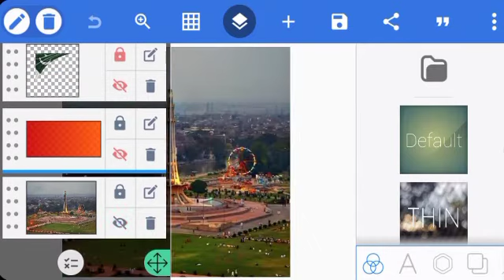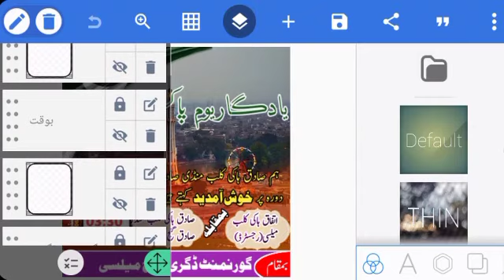23 March Jishan-e-Baharan Hockey Mela Flex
File Password Protect Ha Is Liye Video Puri Dekhe Password Video Me Deya Gya Ha